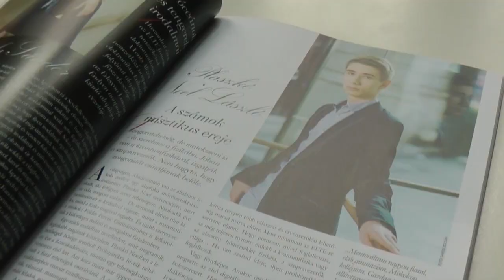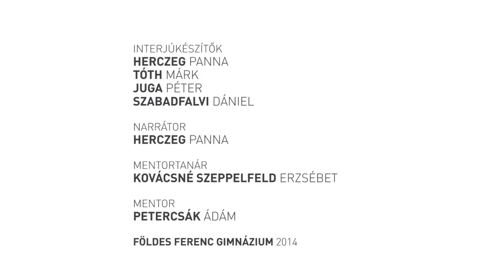Plaszkó Noel interjú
Portréfilm a Földes Ferenc Gimnázium  tehetséges diákjairól

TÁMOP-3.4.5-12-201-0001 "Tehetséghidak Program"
Tizenkettő nem egy tucat II. - ifjú tehetségeket bemutató kisfilm

Interjúkészítők:
Herczeg Panna
Tóth Márk
Juga Péter
Szabadfalvi Dániel
Narrátor: Herczeg Panna
Mentortanár: Kovácsné Szeppelfeld Erzsébet

Földes Ferenc Gimnázium 2014